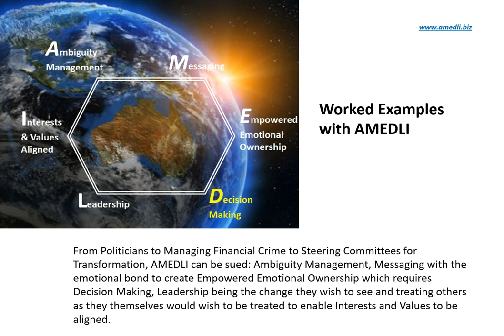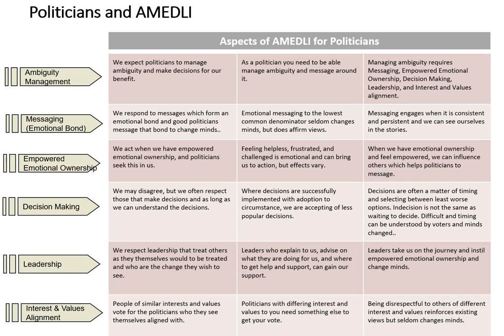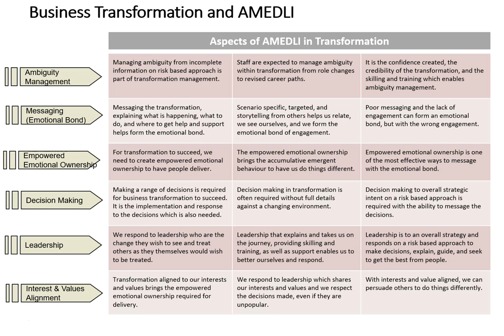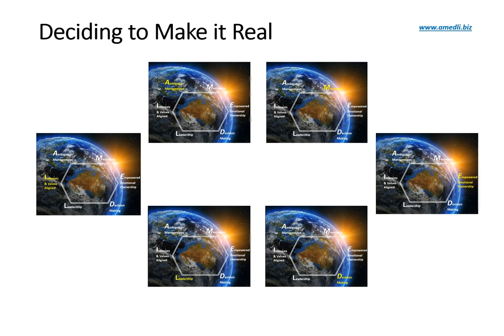AMEDLI – Worked Examples with AMEDLI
AMEDLI – An overarching approach that has wider applicability to bringing sustainable change and having us do things different. One example is for politicians and the use of AMEDLI (may it help get you elected) and the other example for those involved in transformation (may it help address the shortcoming seen in digital transformation).